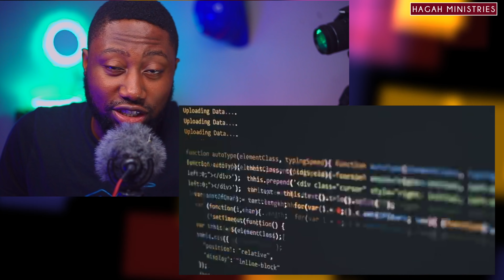WHAT IS THIS?? Technology and Religion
🤨What is this?? Today on the news feed we look at the interesting updates on Technology and Religion.

We are a ministry that express the Christ life and the prophetic through global and cultural issues, religion, politics, governance, and any other ideological perspectives engaging enough to disciple and educate. However as global as we are, we originate from Ghana, West Africa and have great interest concerning issues in Africa.